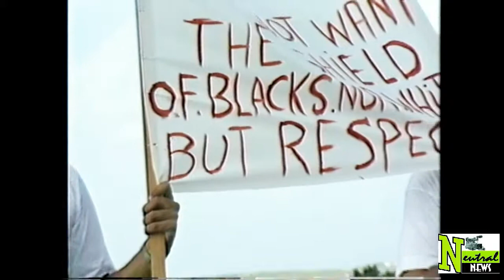NEUTRAL NEWS /// DEMONSTRATION FOR BELLEVUE FONTIERS in the 90'S